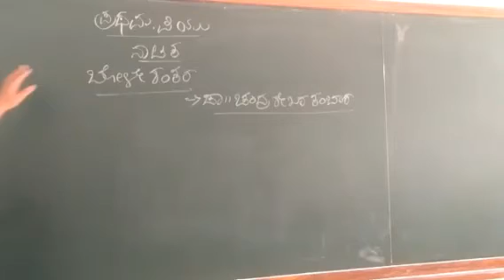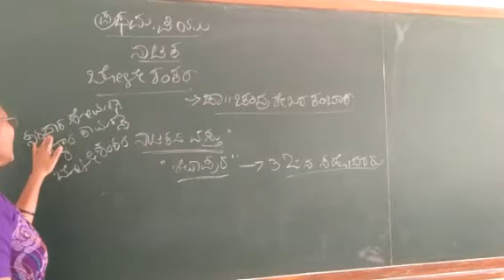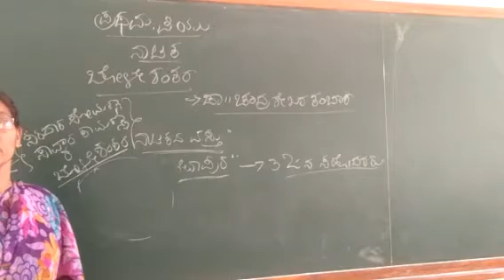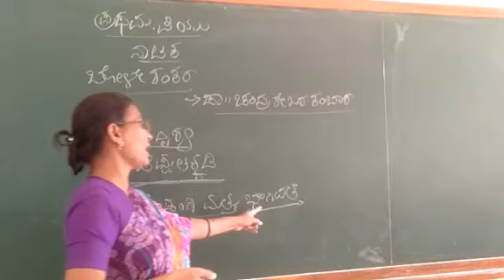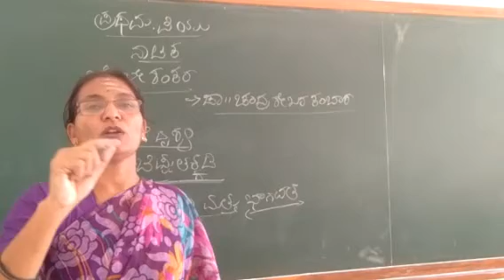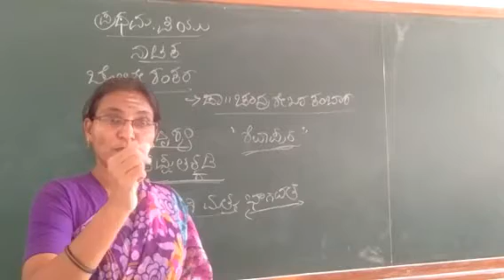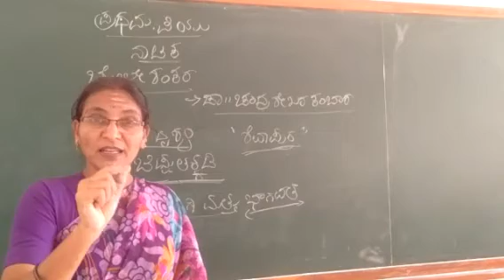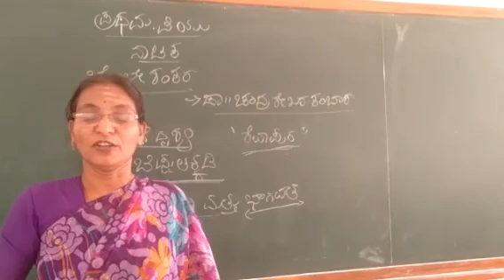Boleshankar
V. R. Gorav